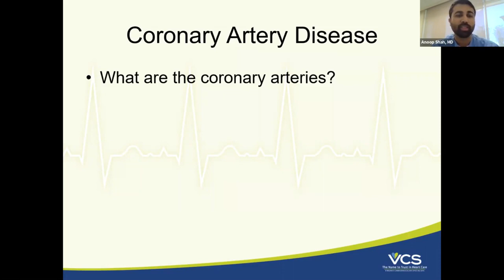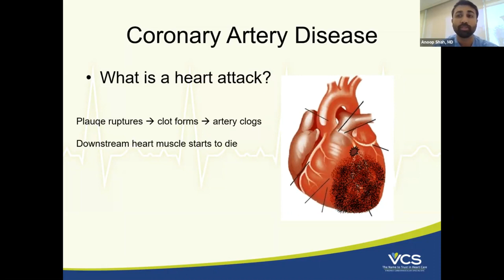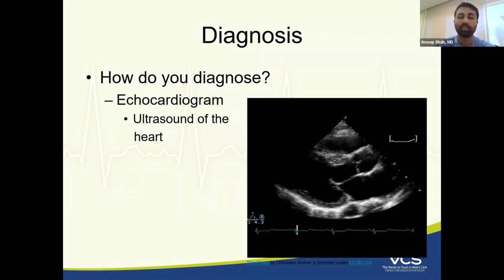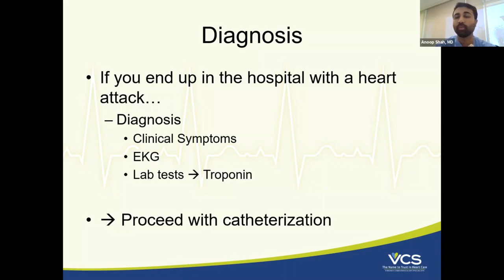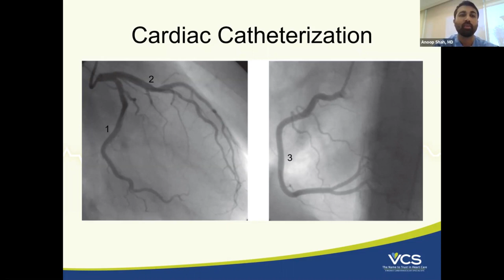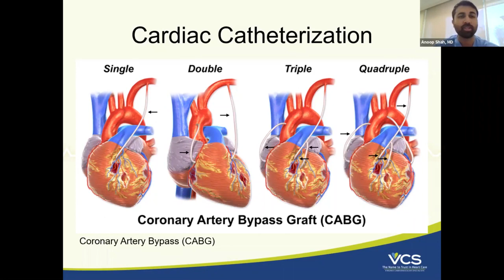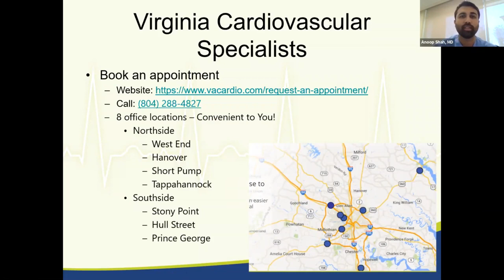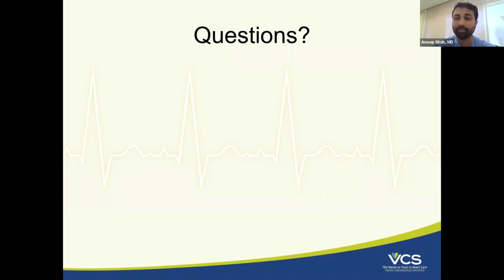Treatment Options for Coronary Artery Disease - Dr. Anoop Shah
Dr. Anoop Shah, interventional cardiologist with Virginia Cardiovascular Specialist explains coronary artery disease (CAD) a common term for buildup of plaque in the heart's arteries that could lead to a heart attack.